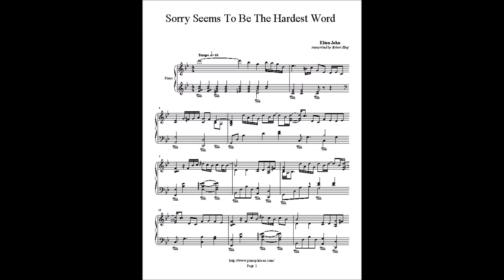Sorry Seems To Be The Hardest Word (Piano Solo) - Elton John